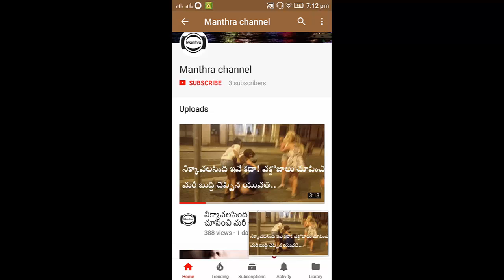తాగుబోతులు ఎక్కువగా ఉన్న రాష్ట్రం తెలిస్తే మీకు తాగకుండానే మత్తు ఎక్కిది || Manthra Channel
తాగుబోతులు ఎక్కువగా ఉన్న రాష్ట్రం తెలిస్తే మీకు తాగకుండానే మత్తు ఎక్కిది